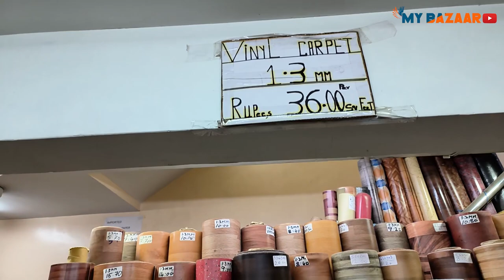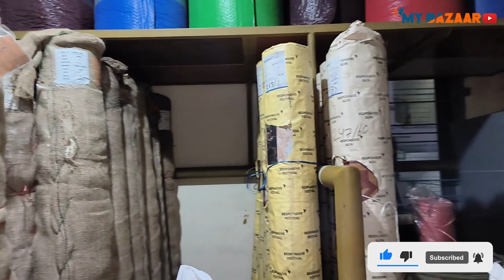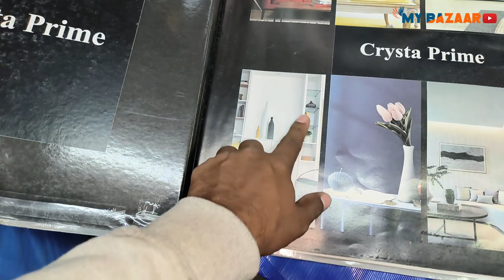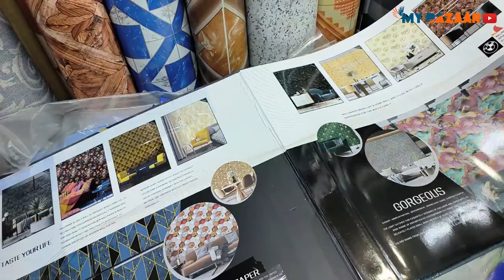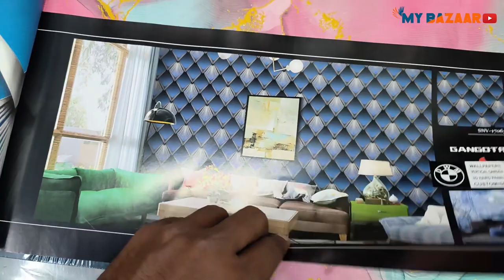Floor Mats | and Wall coverings | flooring mat in Bangalore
Shop Address👇
Moosa&Co
#43, Silver Jubilee Park Road
Bangalore-560002

Warning